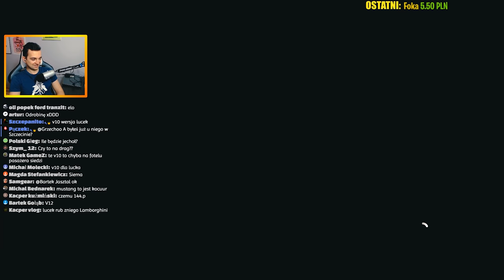FORZA HORIZON 4 - ODKRYWAMY FORTUNE ISLAND! #2